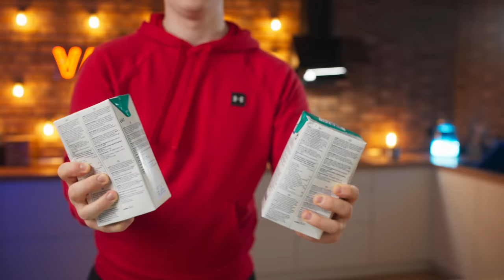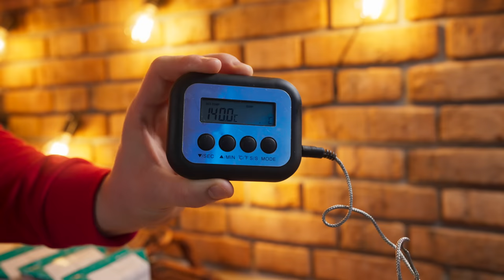I Made A Giant 154-Pound Kinder Maxi King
hello everyone today I Made A Giant 154-Pound Kinder Maxi King.